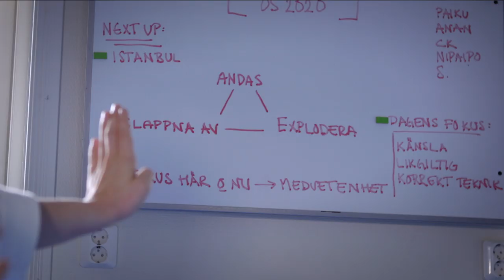Karate for Life [English version]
Karate gives you the power you need to live the life you want.
It´s a life long journey. For everyone.

Produced by Swedish Karate Federation.